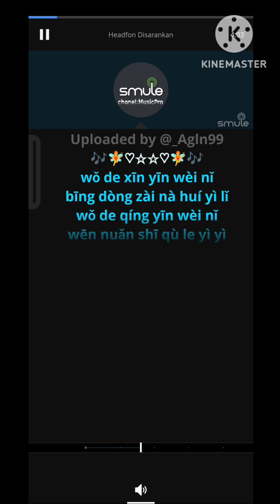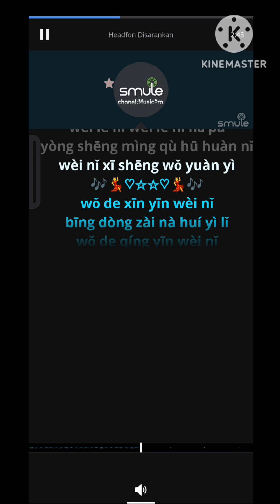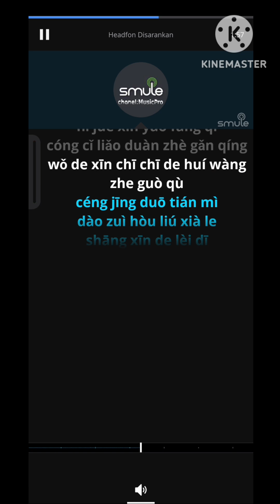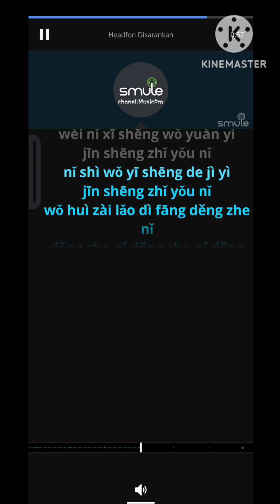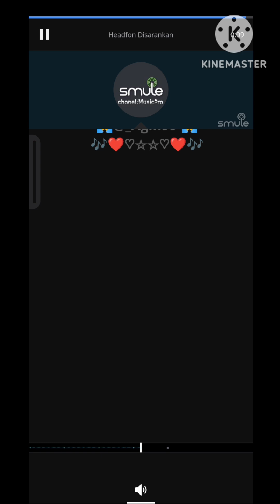Jing Sheng Zhi You Ni_Male (Zheng Yun)